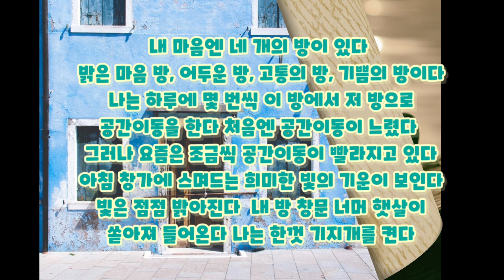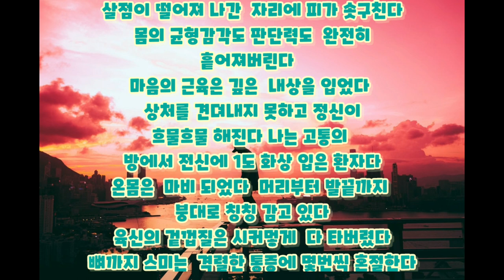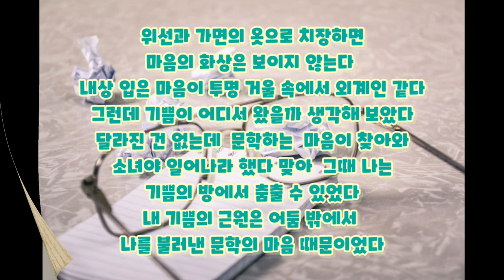애니하우스의 소설 이야기: 정기옥님 소설 "공간이동" Annie's house novel story space movement by ki-ok jeong novelist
안녕하세요 애니스하우스의 애니 입니다
저의 유튜버 친구 중에 소설가가 계십니다
실방때 약속 하신 책을 선물 받았어요
너무 기뻤어요 받은 책 중에서 저는 지금
올리는 공간이동이라는 제목이 마음에 듭니다
지금 유튜브 하고 있는 제 상황과 비슷하게 느껴 졌어요
소설 전체를 실었습니다 재밌게 읽어 주셨으면 합니다

Atch - Journey
https:// SoundCloud.com/atch-music
Track Info
Title: Journey by Atch
Genre and Mood: Dance &Electionic + Inspirational